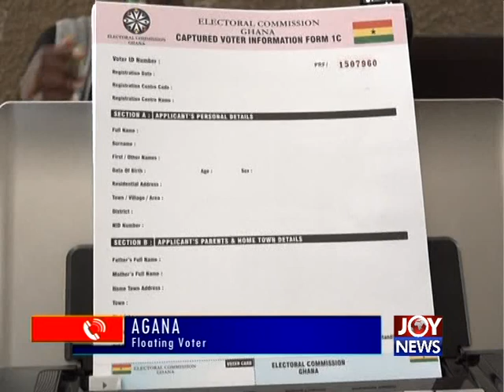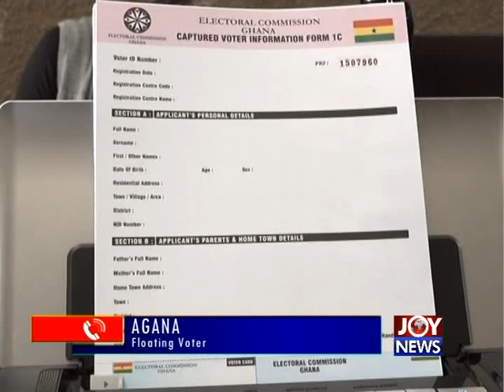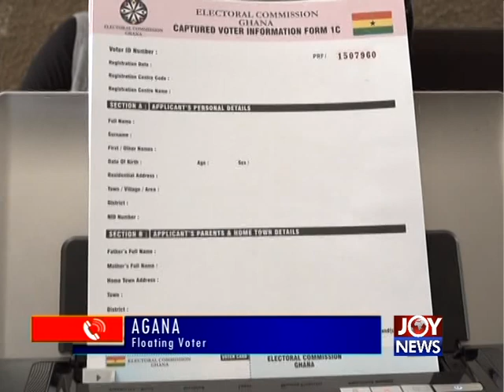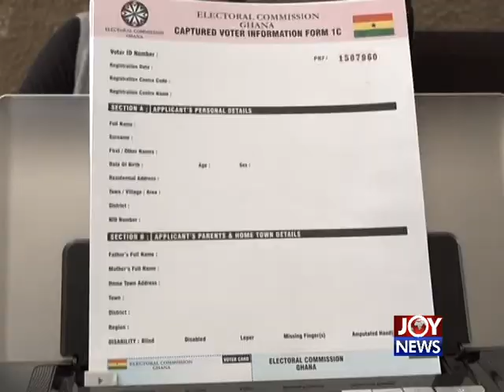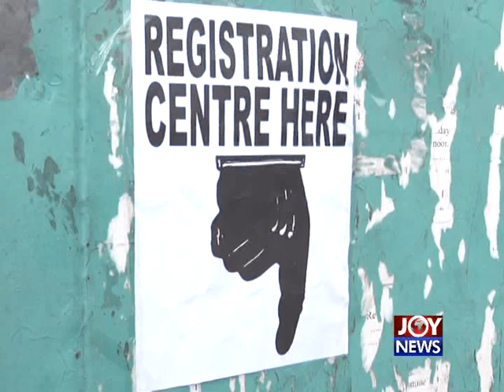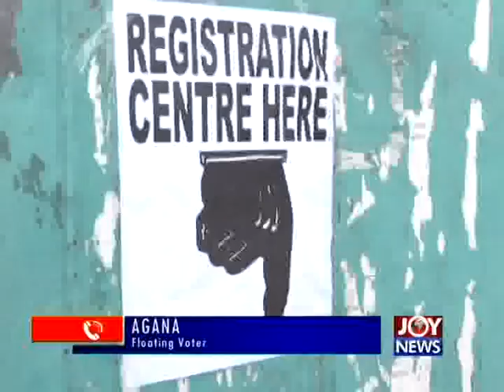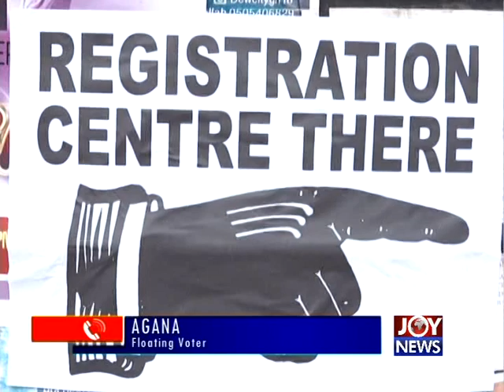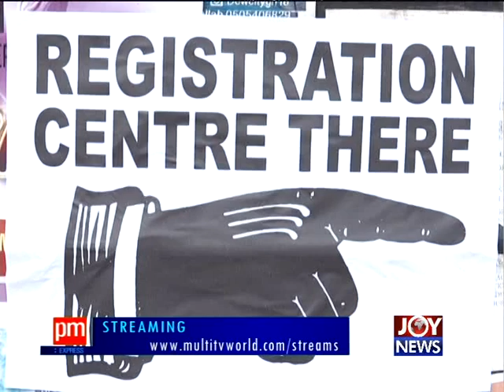Election Promises - PM Express on Joy News(29-8-16)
Election Promises - PM Express on Joy News.